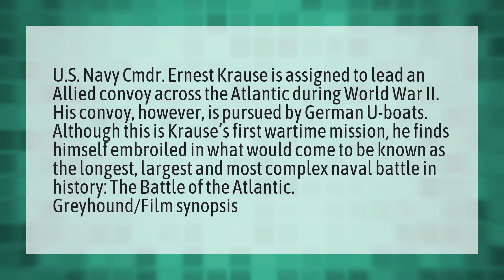What is the movie Greyhound with Tom Hanks about?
Greyhound Trailer 2020 • What is the movie Greyhound with Tom Hanks about?